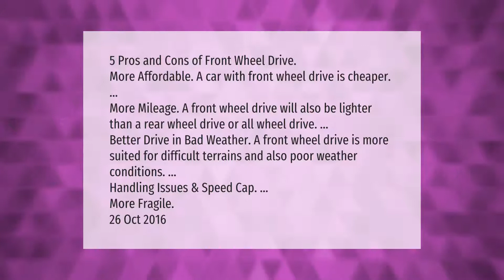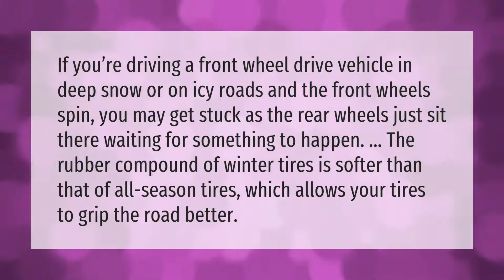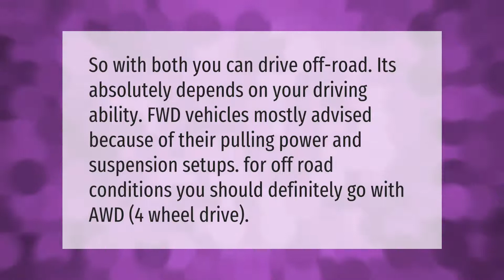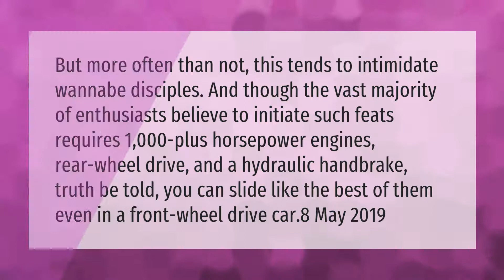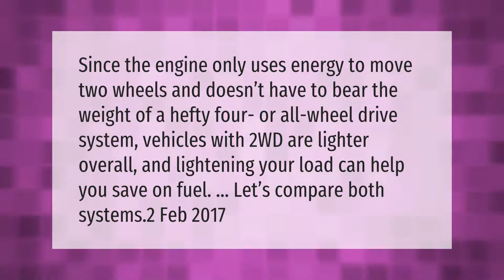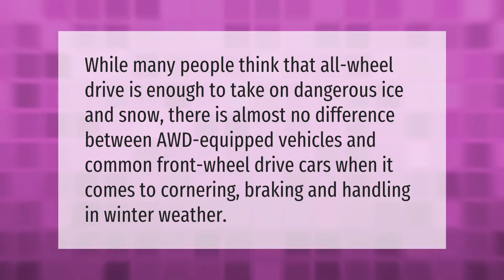What are the pros and cons of front wheel drive?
00:00 - What are the pros and cons of front wheel drive?
00:48 - Is front wheel drive the same as 2WD?
01:20 - Is front wheel drive good in winter?
01:50 - Is front wheel drive good for off road?
02:19 - What are the pros and cons of all wheel drive?
03:02 - Can you drift in FWD?
03:35 - Which is better FWD or 2WD?
04:05 - What is the advantage of front wheel drive?
04:40 - Why is front wheel drive bad?
05:09 - Is AWD better than FWD in snow?

Laura S. Harris (2021, February 28.) What are the pros and cons of front wheel drive?
    AskAbout.video/articles/What-are-the-pros-and-cons-of-front-wheel-drive-223473